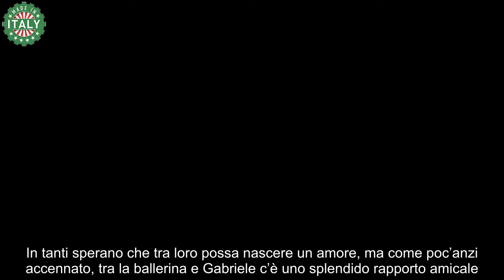Maria De Filippi, il figlio Gabriele e…Giulia Stabile cosa sta succedendo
Maria De Filippi, il figlio Gabriele e Giulia Stabile. Il trio che non ti aspetti: quello che sta succedendo è incredibile.

Maria De Filippi, la regina della televisione italiana è finita al centro delle cronache rosa. La timoniera di Uomini e Donne si è concessa qualche giorno di meritato relax in vista del suo ritorno al lavoro. L’ordinaria programmazione delle reti Mediaset riprenderà, come di consueto a settembre, manca davvero poco dunque per la messa in onda delle nuove stagioni di alcuni dei programmi più seguiti di Mediaset. I telespettatori sono in trepidante attesa, c’è concitazione e fermento soprattutto per l’inizio del dating show di Canale 5.